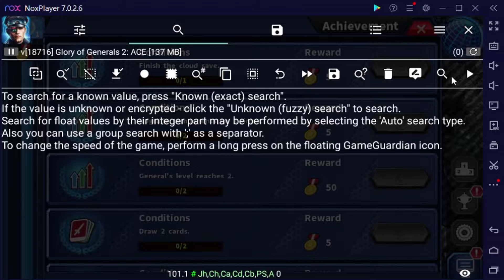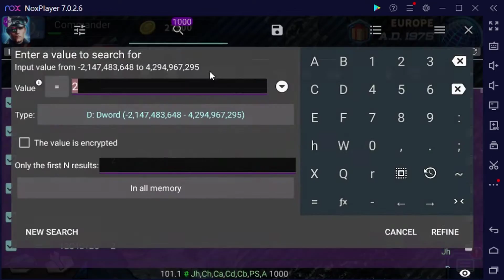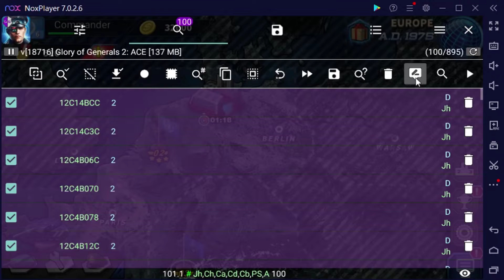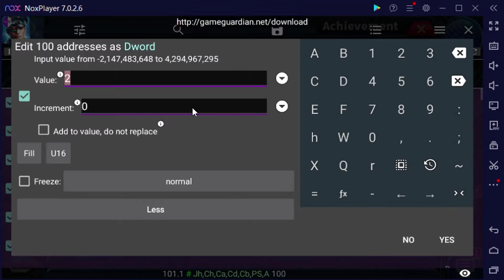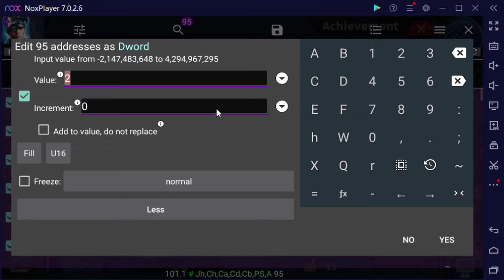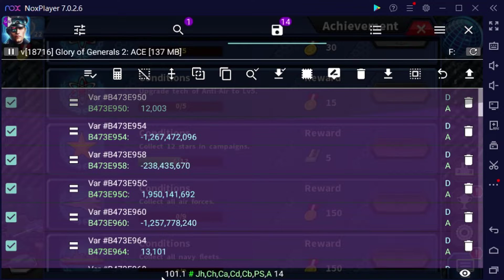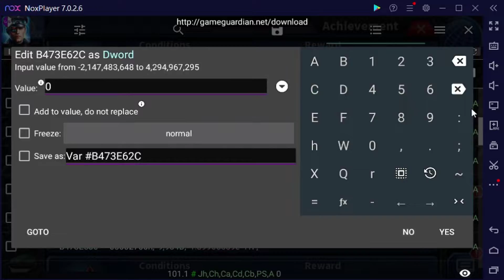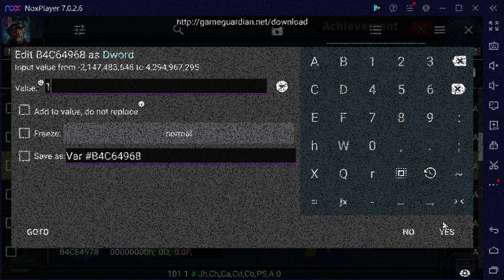Glory of Generals 2 unlimited Medals/Resources (Root/No Root)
You shouldn't skip this video, because it may be failed if you wrong.
🎵Or you can listen to music in my channel via many other hacking videos🎶
     + Bitcoin: 17vmz3pgAnoB9vjj1WEwGD78SvEEunnCNz
     + Litecoin: LLcz3D5gZMd4NmkQs8ZkM4pbW1cuWDbZEn
Note:
+ Do not hack more than 200.000 medals, you will not be able to save progress in google play.
+ You can completely hack the vehicle's level, and much more. Including VIP points.